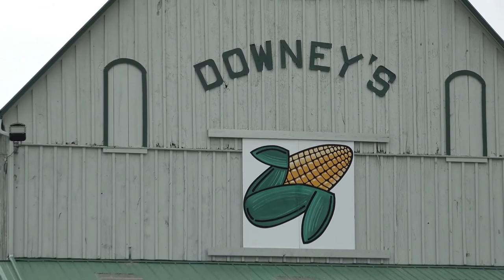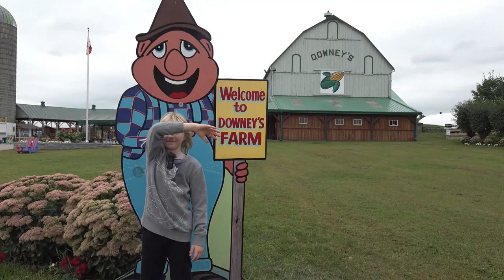Tetherball is a game 2 players use their hands to strike a volleyball which is suspended by a rope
Tetherball is a game where two players use their hands to strike a volleyball which is suspended from a stationary metal pole by a rope or tether. We played tetherball at Downey's Farm that involved two players standing on opposite sides of the pole, and each tries to hit the ball one way: one clockwise, and the other counterclockwise. The game ends when one player manages to wind the ball all the way around the pole so that it's stopped by the rope. It must not bounce.
An early variant described in Jessie H. Bancroft's 1909 book Games for the Playground... involves a tethered tennis ball hit by racquets, with similar rules of the game. This variant is known as swingball, which was invented by Gavin Gormely in South Africa. The variation of the game with the volleyball, known as tetherball now, did not come about until the invention of the volleyball sometime after 1895. In the 1920s, schools and parks began adding them to their play area.
The game begins when one player serves the ball, usually by holding it in one hand and hitting it with the other. The opposing player then attempts to return the serve by hitting it in the opposite direction. The object is to hit the ball in such a way that one's opponent will be unable to alter the ball's direction. This gives the server an advantage since the server has more control over the ball from the beginning. It is generally acceptable to hit the ball with either the fist or the open hand or swing.
 A player commits a violation if they step onto their opponent's half of the pole, by touching the rope instead of the ball, hitting the ball before it has either circled the pole or been returned by the opponent or, in some variants, struck the pole. Generally, after a violation occurs, the game pauses and the person who committed the violation is out; the number of wraps around the pole is re-created (or a penalty-wrap is awarded to the player who did not commit the foul). The player who did not commit the violation then serves the ball. If, however, the violation appears to be intentional, it may result in loss of game. One variation legalizes throws and double hits.
 The game ends when one player hits the ball around the pole in their own direction as far as it will go, so that the ball hits the pole. In addition, the ball must strike the pole with the final wrap above a line marked on the pole. A 5-foot-high (1.5m) mark is satisfactory, though a lower mark might be used for younger players. A match can go on for at least 2 or more games. If a player breaks any of these rules, they are out and it is the next person's turn to play the winner. If played with only two people, the "loser" now gets their turn to serve to even out the odds for their win.
 Tetherball requires a stationary pole, a rope, and a ball. The ball is roughly the size and weight of a volleyball but is somewhat firmer unless a soft tetherball is specifically purchased. Tetherballs usually have a bar recessed in the top that the rope is tied to. Some simply have loops that protrude out, but this is less common as striking the loop with the hand can be painful.
   The pole is often 10 feet (3m) high; Tetherball requires a stationary pole, a rope, and a ball. The ball is roughly the size and weight of a volleyball but is somewhat firmer unless a soft tetherball is specifically purchased. Tetherballs usually have a bar recessed in the top that the rope is tied to. Some simply have loops that protrude out, but this is less common as striking the loop with the hand can be painful.
 The pole is often 10 feet (3m) high and can be as low as 7 feet (2.1m) high depending upon the height of the players. To keep the pole stationary, it is either anchored down by using a concrete-filled tire or a blow molded plastic base filled with sand or water or in some cases concrete or is embedded in the ground. The rope is generally slender nylon and is long enough so that the ball hangs about 2 feet (0.61 m) above the ground. The rope is generally 8 feet to 10 feet long.
 Tetherball is played on many surfaces, including sand, gravel, lawn, and asphalt. It is common particularly in schoolyards due to the ease of setting up, and the long-lasting equipment- unlike other ball games where the ball can be destroyed or lost and can be as low as 7 feet (2.1m) high depending upon the height of the players. To keep the pole stationary, it is either anchored down by using a concrete-filled tire or a blow molded plastic base filled with sand or water or in some cases concrete, or is embedded in the ground. The rope is generally slender nylon and is long enough so that the ball hangs about 2 feet (0.61m) above the ground. The rope is generally 8' to 10' (3m) long.